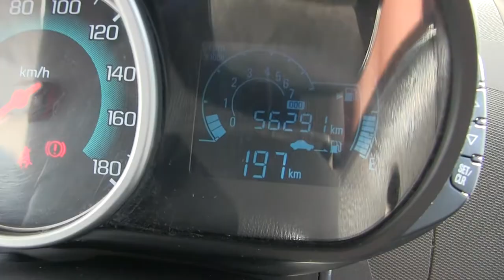Chevrolet / Spark / 2015/ c764592